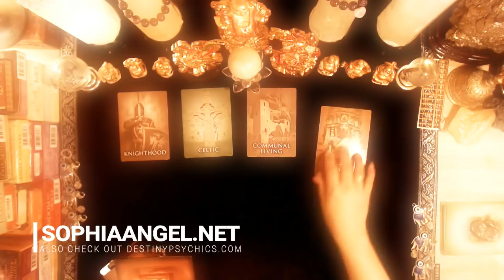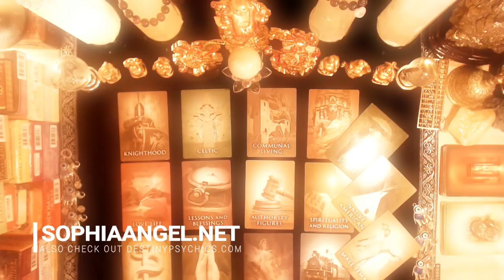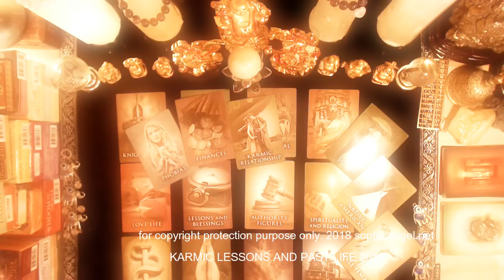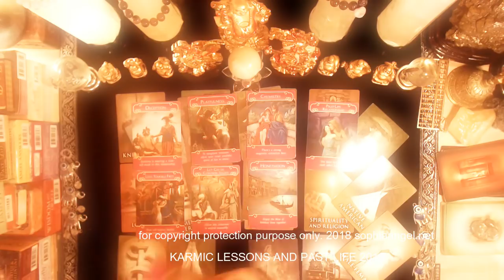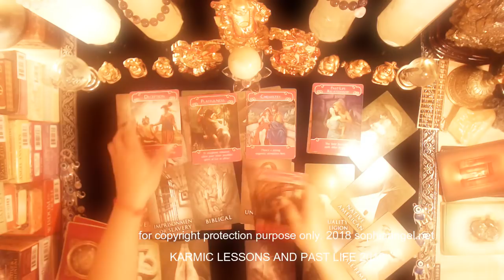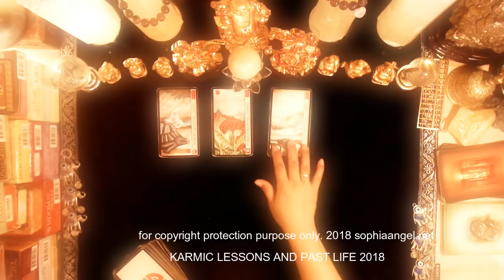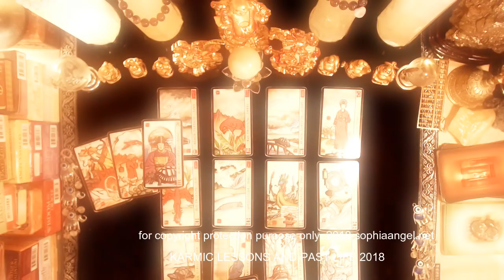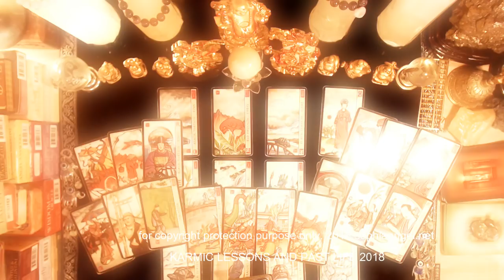SCORPIO PAST LIFE KARMIC LESSONS NEVER SETTLE FOR ANYTHING LESS